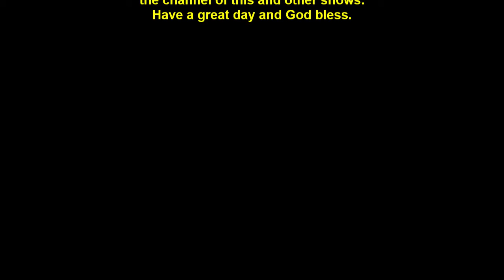SETN 2022 Lebanon, C-10 NATIONALS, TN South Eastern Trucking Nationals 2022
These pics and video was taken on Saturday July 9 2022 in Lebanon, TN At the South Eastern Truck Nationals. SETN for short @low96hb .
Check out this video and others like on my channel.